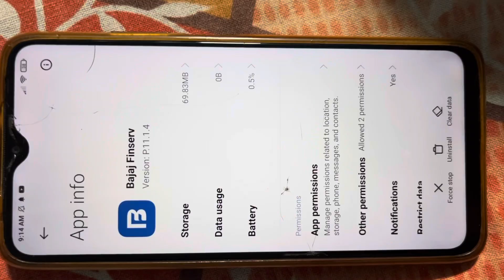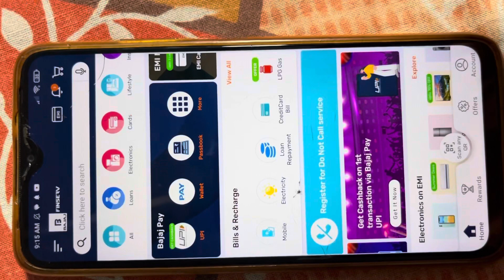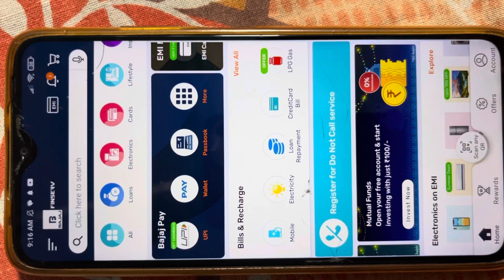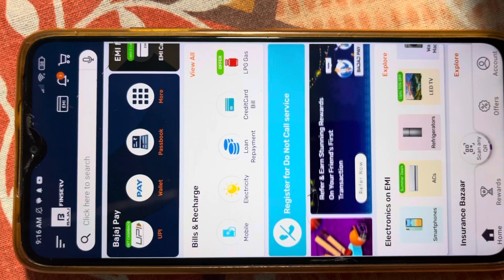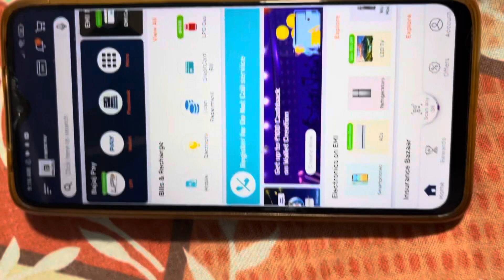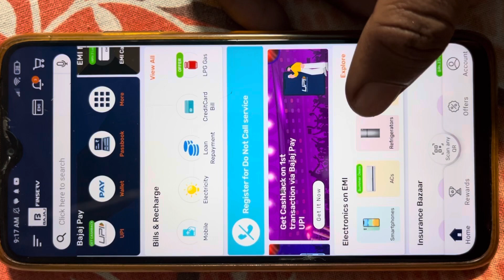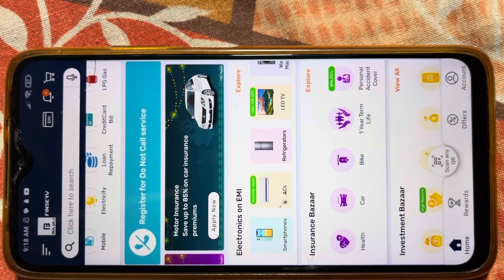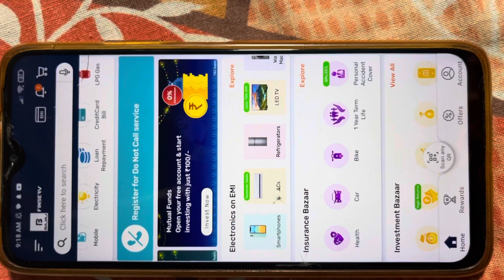Bajaj Finserv App Real Or Fake ||Bajaj Finserv scam || Asim Tech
Hi
Love you all
Family 👪 Members 😘

1.Bajaj Finserv App Real Or Fake
2. Bajaj Finserv scam
3.Bajaj Finserv Se paise Kaise Kameya
4.Bajaj Finserv Fake Or real
5.Bajaj Finserv app Withdrawal proof
6.Bajaj Finserv app Payment proof
7.Bajaj Finserv app Main Loan Kase lena hain
8. Bajaj Finserv app main lone Kase Late hain
9.Bajaj Finserv App scam in telegu
10.Bajaj Finserv App Scam In Hindi
11.Bajaj Finserv app
12.Bajaj Finserv
13.Bajaj Finserv Main refer Kase Kare
14.Bajaj Finserv App refe and earn
15.Bajaj Finserv Refer and earn